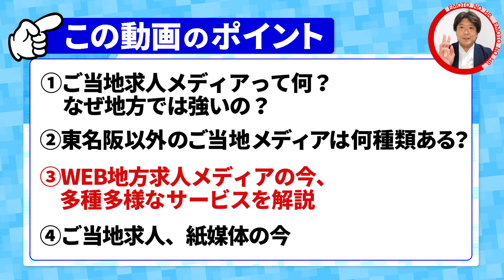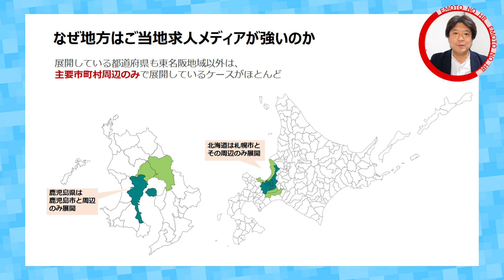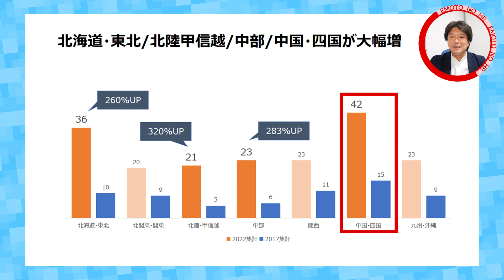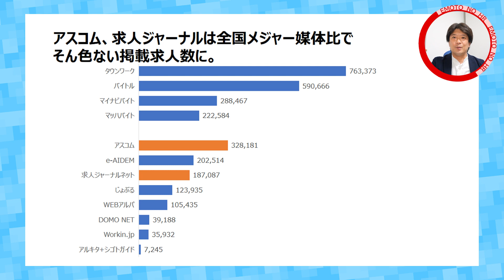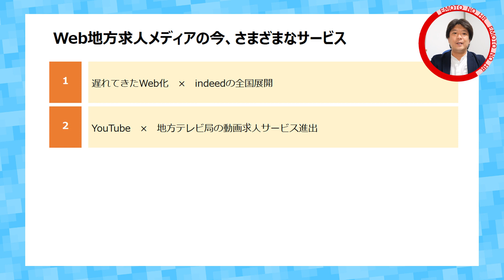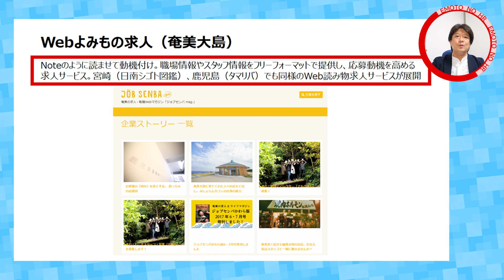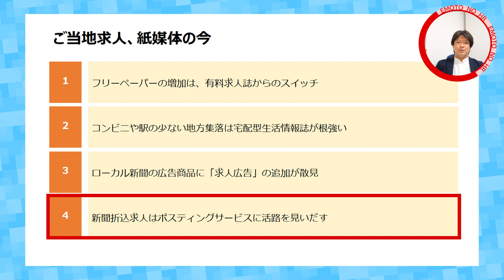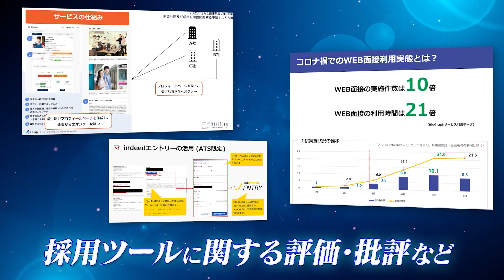【2022年最新版レポート】全国地方求人メディアを色んな角度から調べた結果を公開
【WEBセミナーの案内が届く！ メーリス登録はこちらから↓↓】

この動画は「ご当地求人メディア」をテーマにしてお送りいたします。
ご当地求人メディアがなぜ地方では強いのかといったことや、Webメディアが増えてきている中で、紙媒体の求人が今どうなっているかといったところまで様々な角度から調査致しましたので、徹底的に解説致します。
この動画を見れば求人情報サービスのあり方がわかる動画となっていますので、ぜひご覧ください！

‹目次›
00:00 オープニング・この動画の4つのポイント
01:07 ご当地求人メディアの種類
01:55 ご当地求人メディアの定義・特徴
03:09 なぜ地方はご当地求人メディアが強いのか
04:25 メジャー媒体が拠点展開していない県
05:25 ご当地求人メディアの種類・内訳
08:28 遅れてきたweb化×indeedの全国展開
12:40 YouTube×地方TV局の動画求人サービス進出
13:39 地方ベンチャー企業×新発想による求人サービスの誕生
15:51 フリーペーパーの増加は有料求人誌からのスイッチ
16:22 宅配型生活情報誌が根強い地方
16:59 ローカル新聞の広告商品に「求人広告」の追加が散見
17:38 新聞折込求人の活路
18:34 まとめ

★エモトのHRは下記の2社にて運営しております★
株式会社ウィルビー
採用クラウドシステム「ジョブメーカー」提供

株式会社クロスリンク
派遣会社向けシステム提供・indeedシルバーパートナー